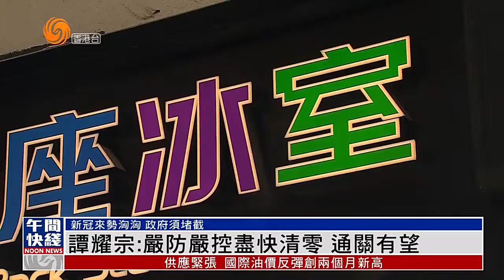香港疫情｜譚耀宗：“香港第五波爆疫源頭來自國泰機組人員” 通關是否還有望？【香港V】